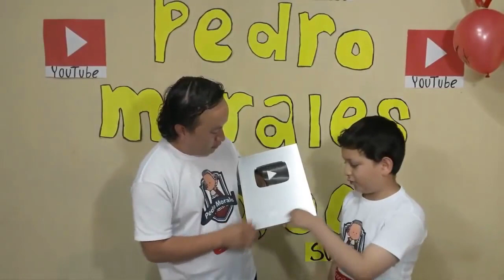Profesor de música guatemalteco recibe reconocimiento de YouTube 100K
PROFESOR PEDRO MORALES